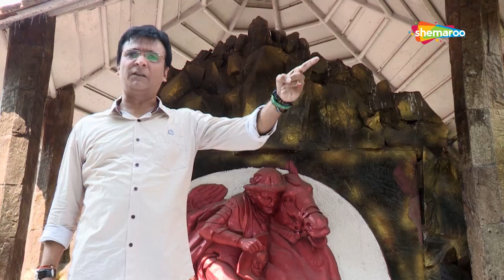Gandhi Tari Beek Chhe Baaki Badhu Thik Chhe | Independence Day Special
Producer: Hemant Pithadia
Director: Vipul Vithlani
Writer: Vinod Sarvaiya
Cast: Vipul Vithlani, Nilesh Joshi, Kinjal Bhatt, Jitendra Sumra, Khushbu Bharambhatt, Pratik Jadav, Jaimin Dave, Jatan Bhatt & Kamlesh Oza